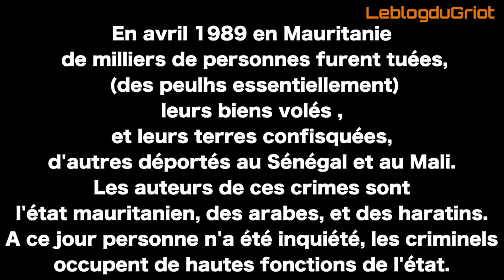Mauritanie 1989, retour sur un nettoyage ethnique.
Abda Wone est un natif de Kaédi (Mauritanie) déporté avec sa famille en 1989 vers le Sénégal lors des pogroms qui se sont abattus sur les noirs de Mauritanie. Il s'engage alors dans FLAM force de libération africaine de la Mauritanie. Il revient sur cette époque douloureuse, 30 ans plus tard.